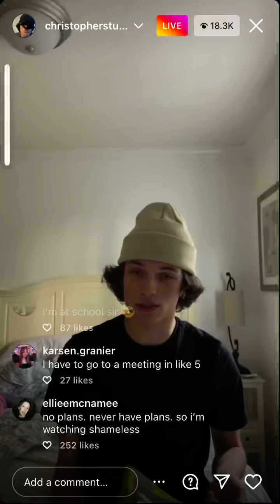Chris sturniolo live April 28 2022